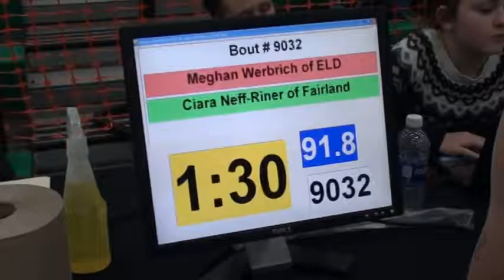91 lbs OAC JH Girls State Meghan Webrich vs Ciara Neff Riner